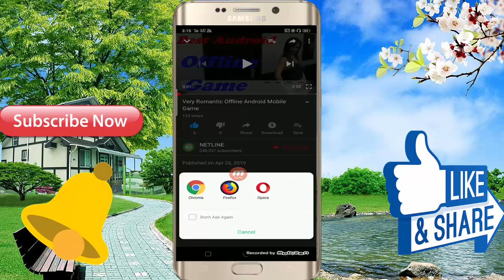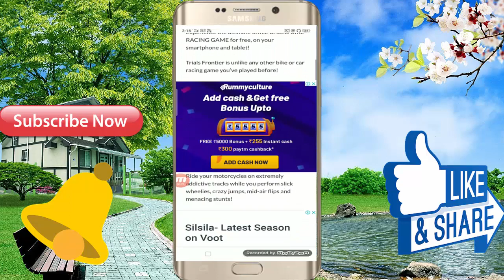Best Android Mobile Game \\ In HIndi Full Video 2019 And Best Story Game